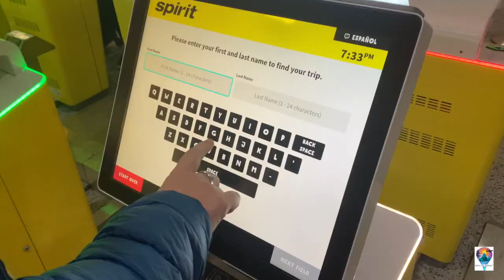WTH - What to do in Kingman Arizona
Wheres the Hudsons has a secret...we almost made it there to show you...